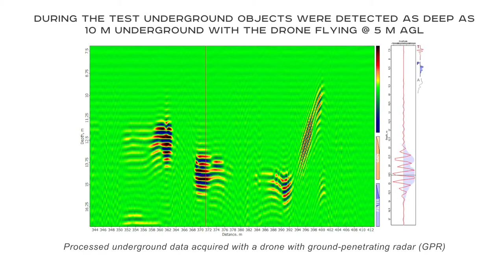Ground Penetrating Radar GPR + drone integrated system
See through the surface of ground, ice or any structure with a drone equipped with Ground Penetrating Radar (GPR)

SPH Engineering, developer of UgCS - world leading ground control professional software, and Radarteam Sweden AB - developer and manufacturer of ground-penetrating radars (GPR), completed combined tests of a drone equipped with ground-penetrating radar (GPR).

The drone used was DJI M600 equipped with Radarteam's Cobra Plug-In GPR with SE-70 antenna.

During these tests, underground objects were detected 10 meters below ground when the drone was flying at an AGL altitude of 5 meters.